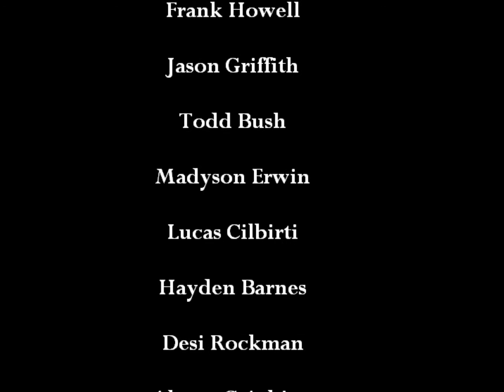Big Sky Cast in Nashville with Violetta Anna Licari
Meet and Greet on the Big Sky Tour stop in Nashville Tennessee Hosted by Violetta Anna Licari the Big Sky Roving Reporter and Senior Producer.